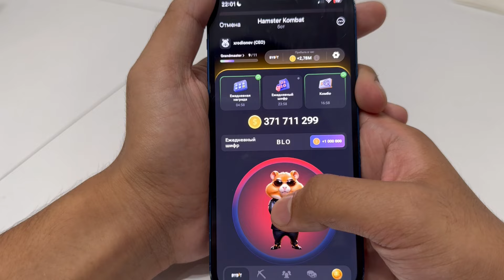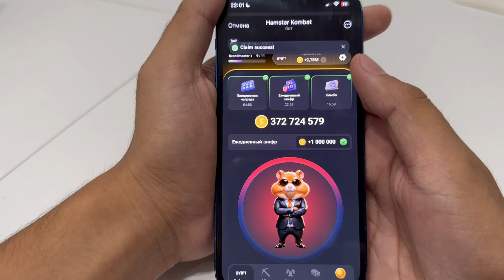ВНИМАНИЕ! 12-13 ИЮЛЯ. НОВЫЙ ШИФР НА 1 МИЛЛИОН МОНЕТ В HAMSTER KOMBAT🐹